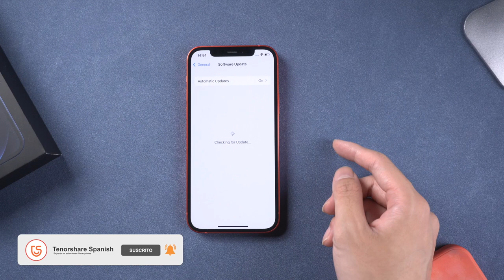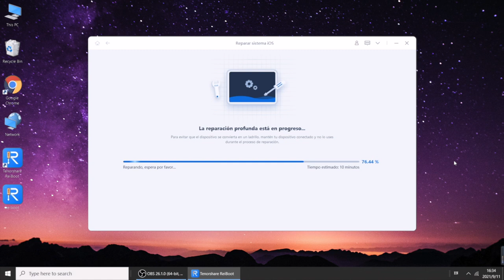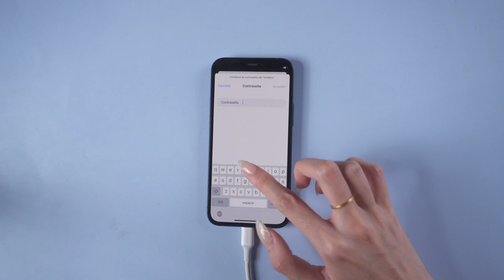iOS 15.4 fallas y soluciones más populares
Aquí hemos recopilado los últimos errores y problemas relacionados con iOS 15.4 y proporcionado las formas más efectivas de solucionarlos con ReiBoot

⏰Marcas de tiempo:
0:00 Introducción
0:18 iOS 15 Compartir pantalla FaceTime actualizará en futuro
0:23 iPhone se queda en actualización iOS 15
0:33 Espacio iPhone casi lleno
0:36 No funciona live tet iOS 15 (texto en vivo)
0:45 iTunes no funciona iOS 15 (solo aceptar iPhone XR y posterior)
0:55 Reparación los problema con ReiBoot

📜 Artículo correspondiente: iOS 15.4 fallas y soluciones más populares (actualización diaria)